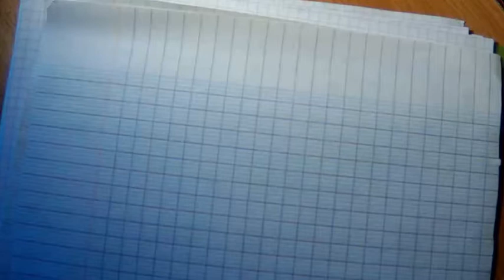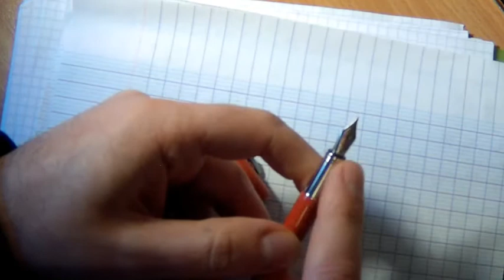Petite présentation du Moonman F9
Le Moonman F9, sorte de ripoff du MB heritage, et un très bon stylo chinois à piston.